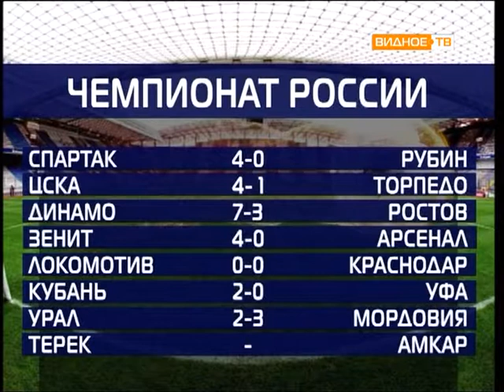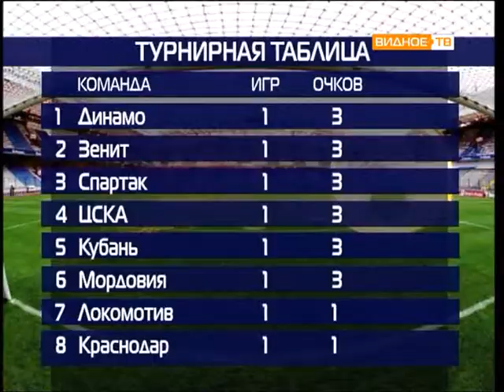Все грани мяча от 04 08 2014